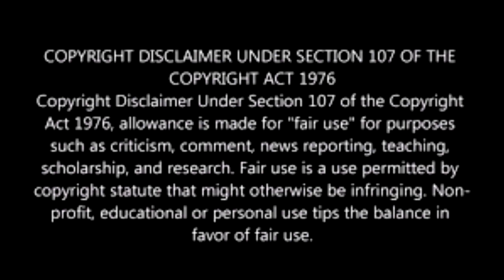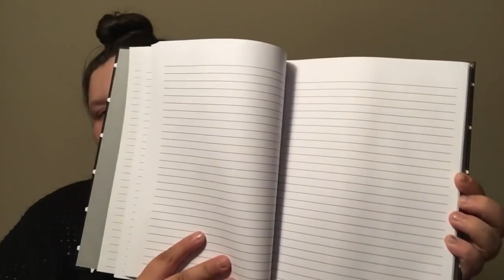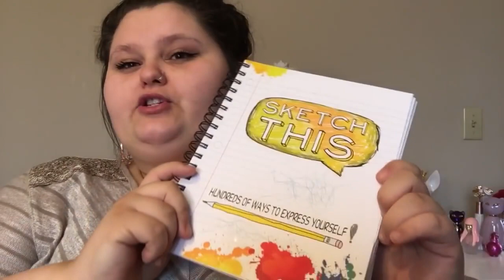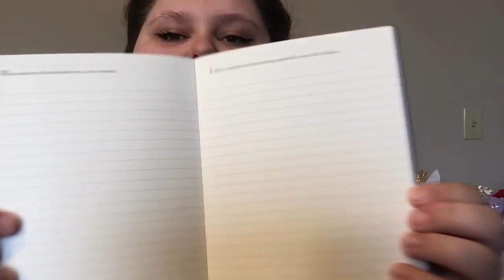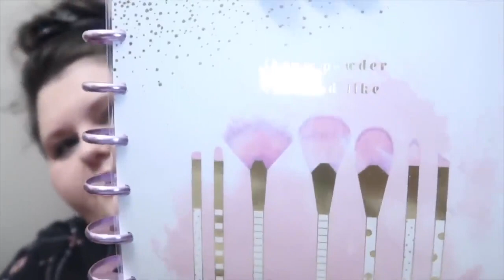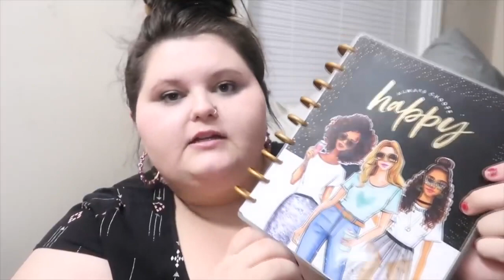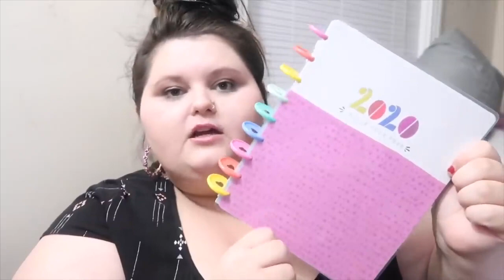Amberlynn Reid Hoarding Journals for 7 minutes